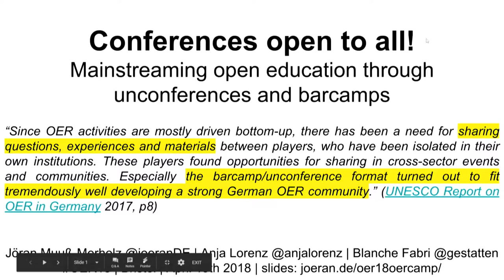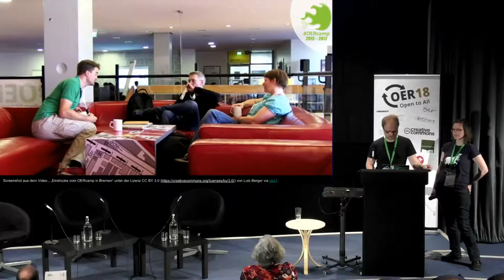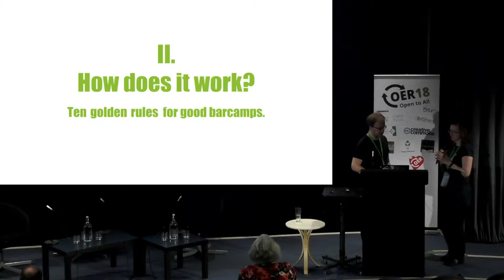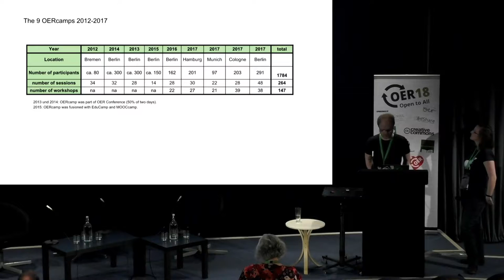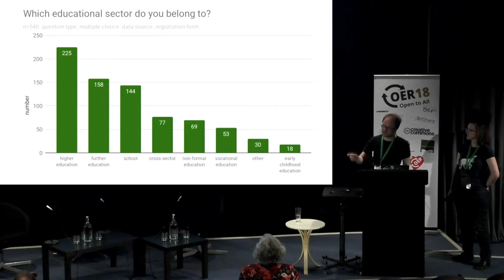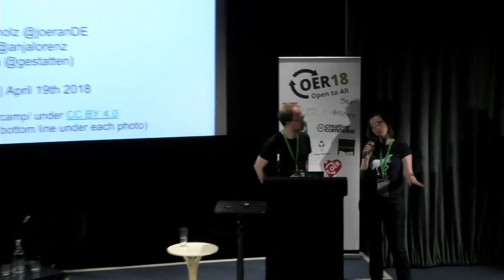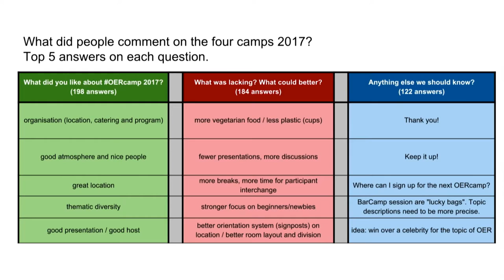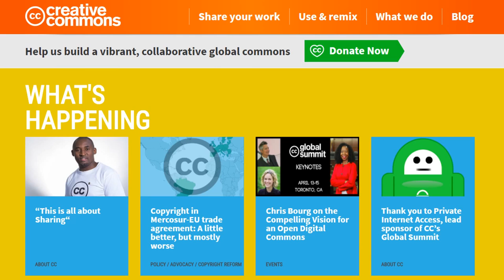OER18 Session: Conferences open to all! ... [1873]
ALT is an independent charity (UK registered charity no.1160039), funded through membership contributions and events. ALT members are part of a growing community of over 3000 learning technology professionals, working to promote the effective, efficient and informed use of learning technology. Show support for what we do and be part of the leading professional body for Learning Technology in the UK: Join ALT